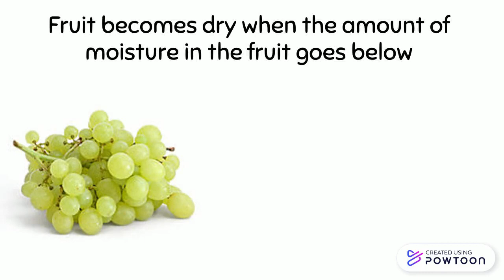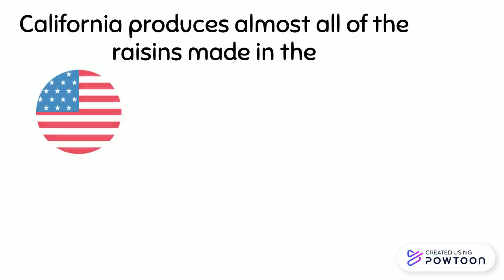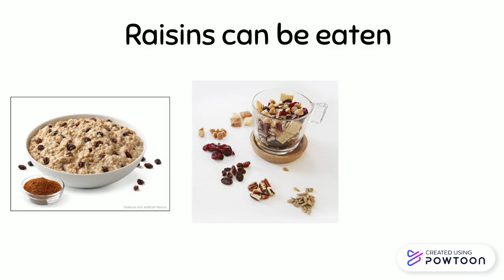Raisins 4th-Middle School-YMCA